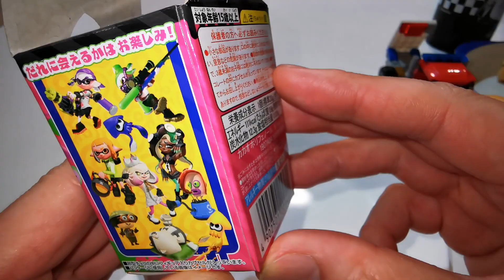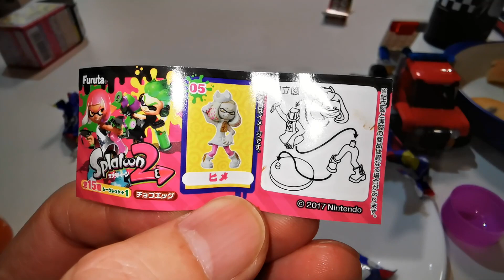ChocoEgg Splatoon・チョコエッグ☆スプラトゥーンってイカ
【ガチャ】アンパンマンくっつくんです６７あかちゃんまん・Anpanman Magnetic toy Babyman【Gacha】

◇Youtube音楽
◇他